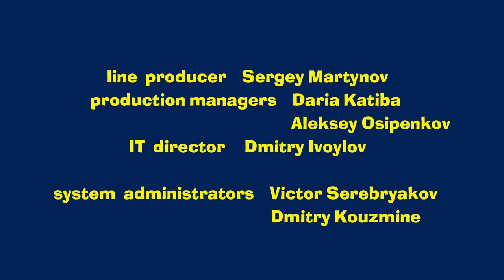Masha and The Bear - One-Hit Wonder 🥁(Episode 29)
Masha decides to help the Bear to win the heart of his beloved Female Bear. To do so, Masha organizes her own rock band and shoots a music video. The hare plays on drums, the wolves play on piano and Masha rocks out on a guitar! This is something that the forest inhabitants have never seen before.